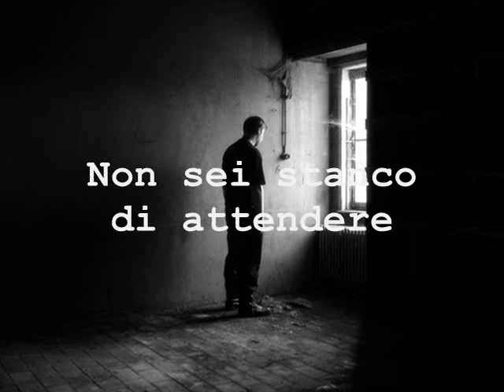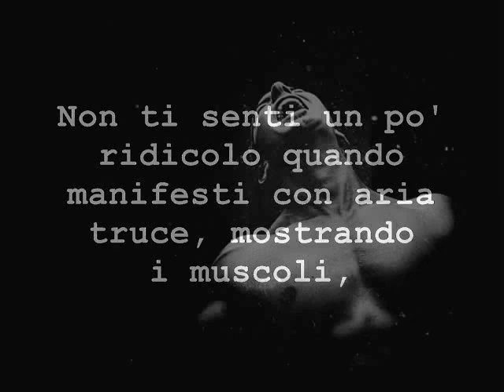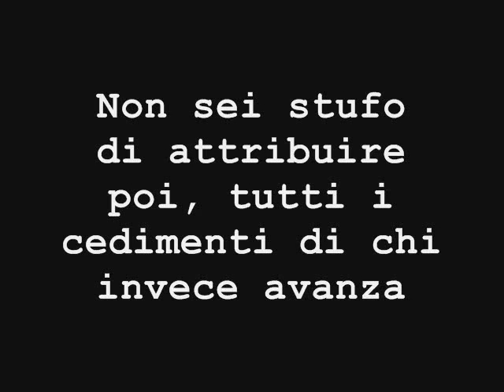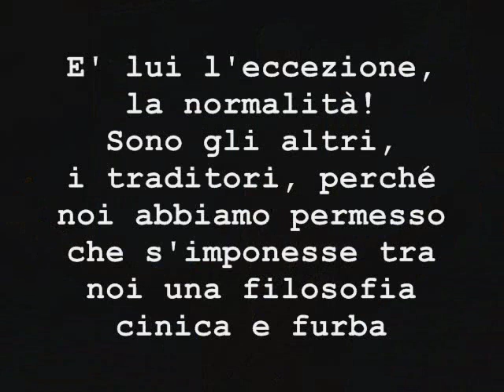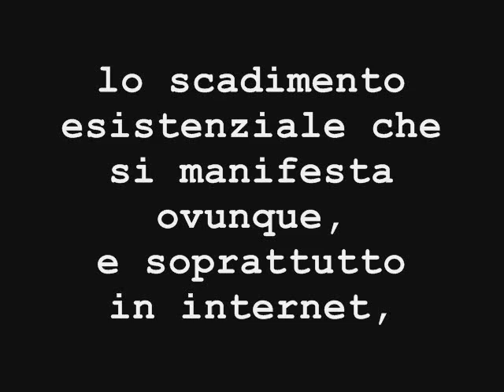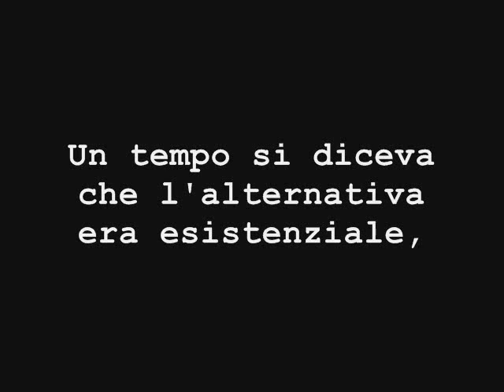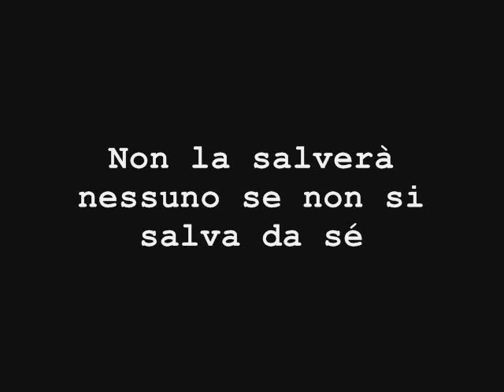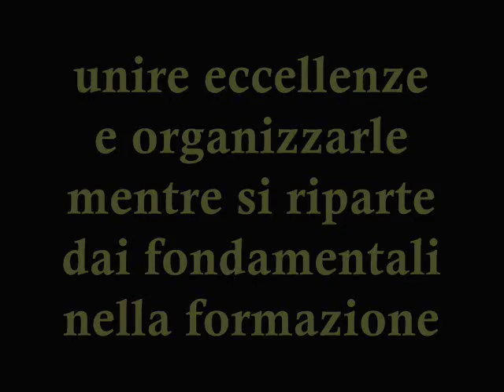La Gilda dei Lanzichenecchi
Filmato di presentazione della Gilda